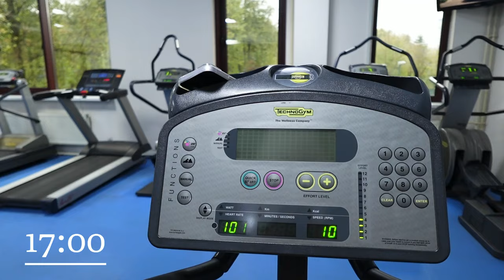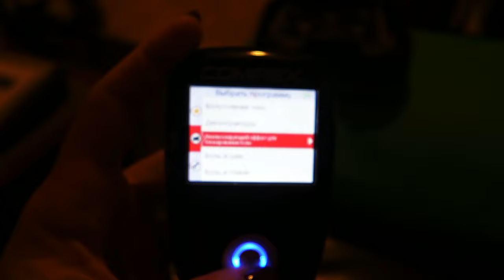1 DAY IN LIFE AS A PRO TENNIS PLAYER 🎾| Recovery from injury | Maria Timofeeva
Всем привет!
Продолжение серии мини-влогов о том, как проходят дни профессионального спортсмена🎾
В этом видео Маша покажет как проходит её обычный день в Москве на восстановлении после травмы и расскажет про свою ежедневную рутину и лечение💪🏼

Пишите, понравилось ли вам данное видео и какие еще рубрики вы бы хотели увидеть у нас на канале?👇🏼

Мы рады любой поддержке и обратной связи от вас!
Наш Instagram: ​⁠@kissmyaceteam
Instagram Маши: @timofeevamariaa

Hello everyone!
Welcome back to our series of mini-vlogs about usual days of professional athletes🎾
In this video Masha will show her usual recovery day after injury and will tell you a little bit more about her daily routine and physio therapy💪🏼

Comment if you liked this video and share what else you would like to see on our channel👇🏼